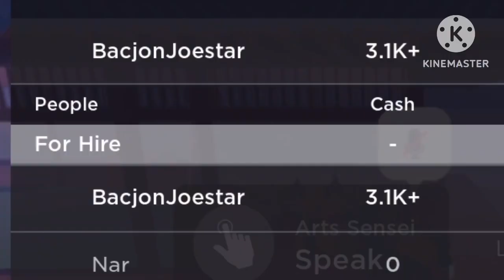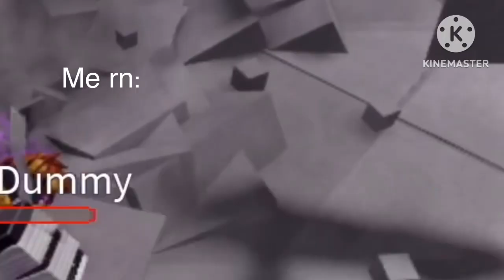What if you get a katana but you choose demon? (Slayer Tycoon roblox)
Does this actually make sense??